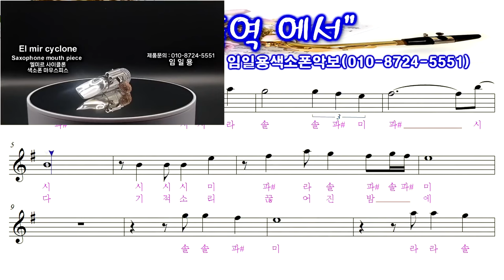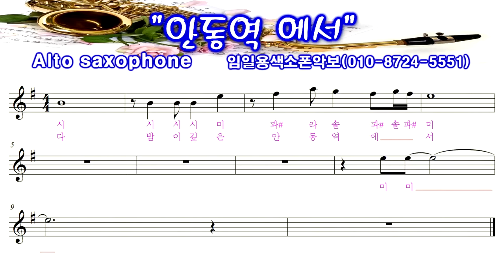[안동역에서] 앨토색소폰연주 중급용 꾸밈음,계이름악보 임일용색소폰악보 멋내기4집 Saxophone cover/sheet